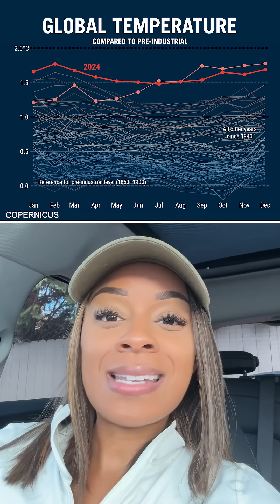We figured out why it’s been so hot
The last two years were hot. In fact, 2024 was officially measured as the hottest year on record. But we only recently figured out why.

In this video Weathered's Maiya May explains how cloud seeding works and how external factors affect it.